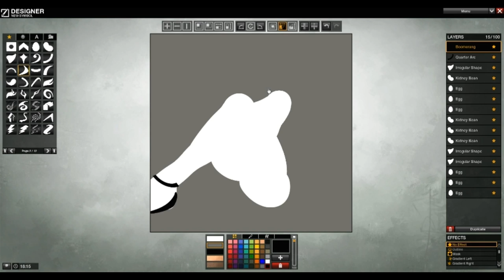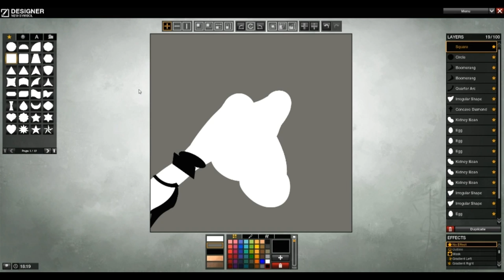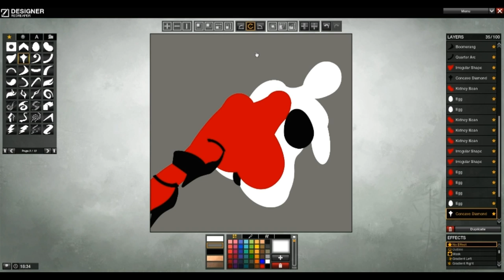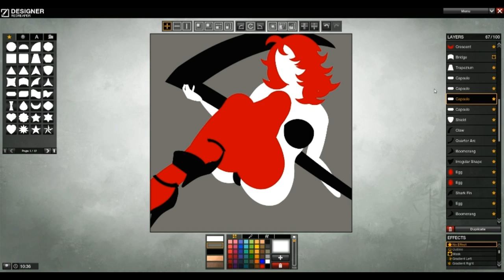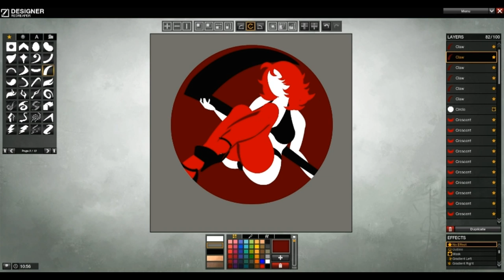APB Reloaded - Custom Bishada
A custom Bishada for someone who used to be a friend of mine in APB Reloaded.  The art will live on here forever.      The intent of my videos is for entertainment and educational purposes.  They are here for you to copy and emulate the techniques and give ideas on, all I ask is that if you're an artist and you've found my videos useful please respond to this video and share your channel here!